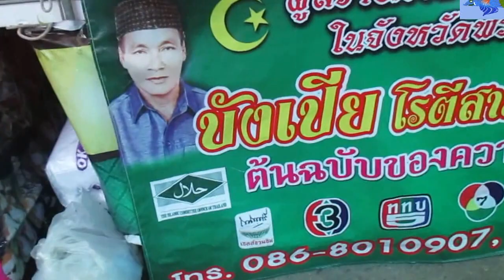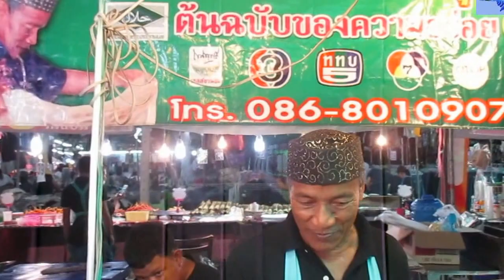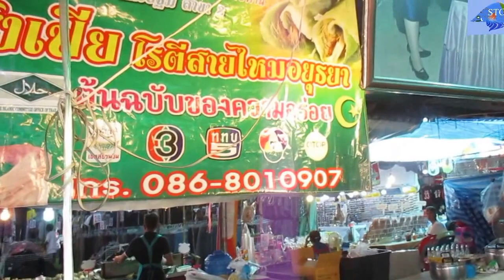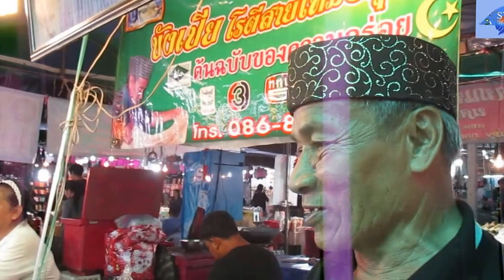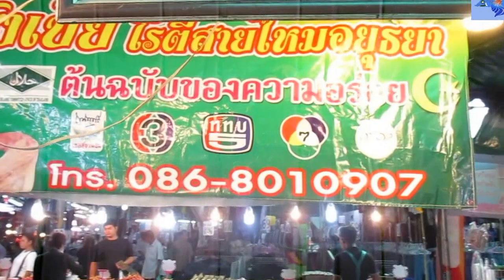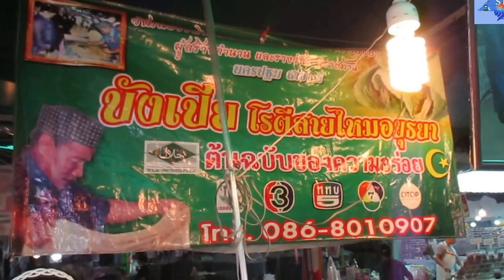โรตีสายไหม บังเปีย อร่อยๆ ในงานประจำปีองค์พระ นครปฐม ปี 2559 พฤศจิกายน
วันนี้ผมเดินผ่านร้านโรตีสายไหมในงาน นมัสการองค์พระปฐมเจดีย์ปี 2559 งานนี้ตรงกับวันที่ 11 - 19 พ.ย.59 ใครอยากไปชิมไปซื้อ ไปทำบุญ ไปเที่ยวจังหวัดนครปฐมเชิญได้ครับ หลังงานร้านค้าบางร้านก็ยังอยู่ต่ออีกหน่อยครับ ว่างๆ ไปดูของ ซื้อสินค้าได้ครับ